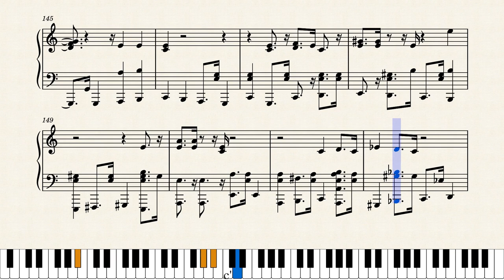Casino Night Zone - Masato Nakamura